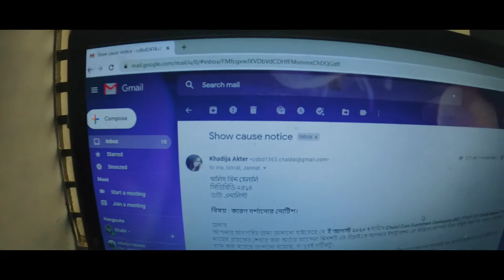I got suspen*** | Daily Vlog 09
Welcome To my Life. So the other day my office suspended me for being an idiot on social media. I am okay with that because as my director Omer Sir said, 'Everything is learning'.

Then I met Shahed Bhai, one of the nicest person from my office! He called me and invited me to have a cup of tea. OMG, the rooftop of his house is mind blowing.

An evening well spent ❤️

Stick around, Will try my best to upload daily.